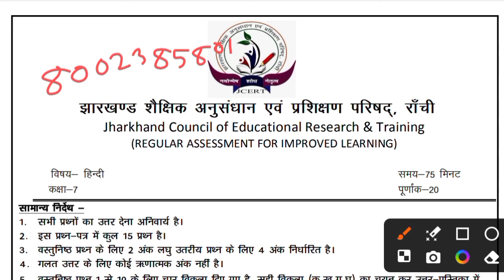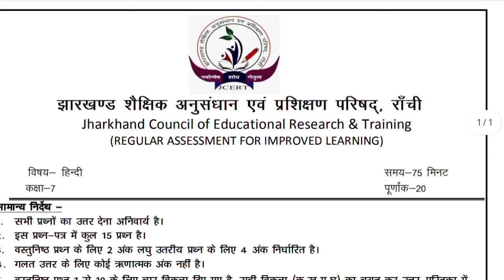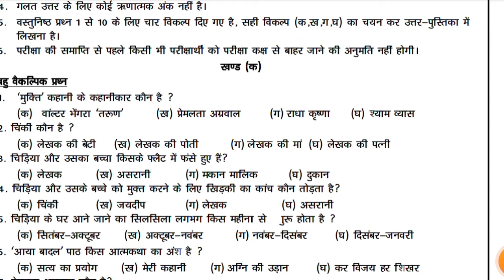Class 7 Weekly test Hindi, 9 March 2024, Answer key class 8 jharkhand jac class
Your queries -

Class 7 hindi weekly test  9 March 2024
class 7 hindi weekly test 2024 2 March 2024
9 March 2024 March weekly test
9 March 2024
9 March 2024 ka weekly test ka question answer
class 7 hindi 9 March 2024
class 7 hindi weekly test 2024
weekly test  2 March 2024
9 March 2024 weekly test answer key
9 March 2024 weekly test  answer key
9 March 2024 class 8 weekly test
class 7 weekly test 2024 hindi
weekly test class 8 hindi
class 6 weekly test hindi
9 March 2024 ka weekly test  March
weekly test routine March
class 7 weekly March
class 7